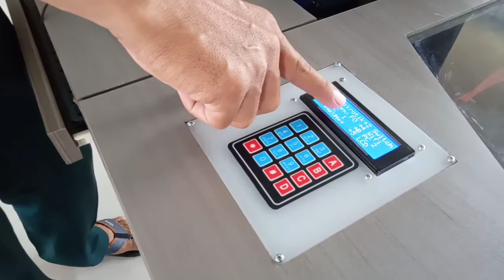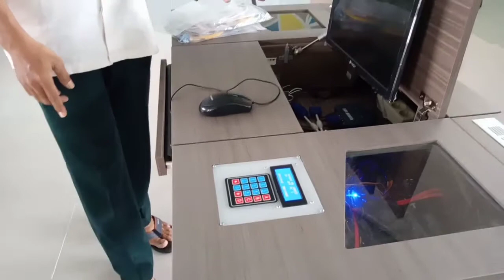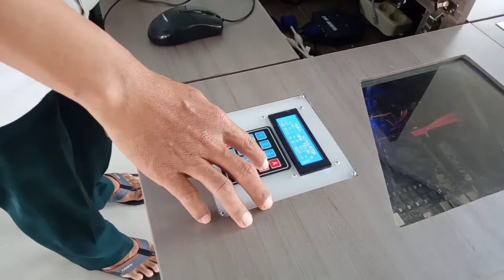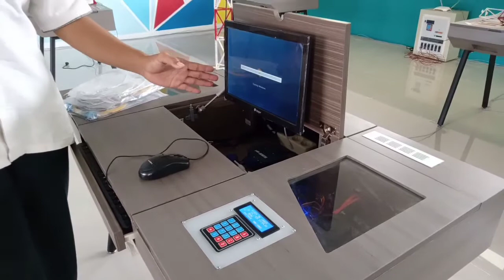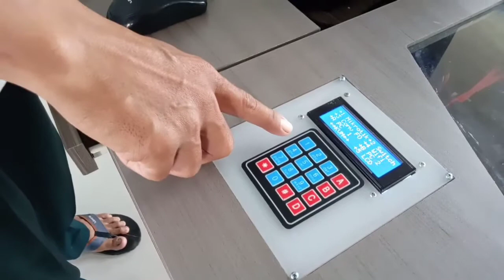Cara Menggunakan simulator jaringan yang benar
Penggunaan simulator jaringan ternyata cukup mudah..

Simak penjelasan lengkapnya di video ini